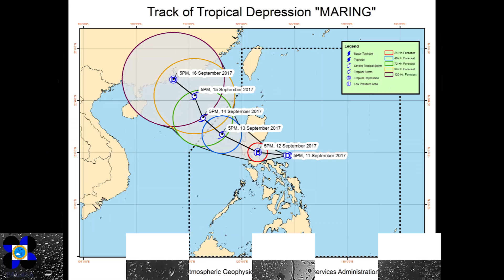Monitoring Typhoon: Typhoon Lannie (Talim) & Bagyong Maring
THE TYPHOON LOCATED EAST OF NORTHERN LUZON HAS ENTERED THE PHILIPPINE AREA OF RESPONSIBILITY (PAR) AND WAS NAMED "LANNIE".

TROPICAL DEPRESSION "MARING" HAS MAINTAINED ITS STRENGTH AS IT CONTINUES TO MOVE IN A WEST NORTHWEST DIRECTION.

    Moderate to occasionally heavy rains starting today will be experienced over Bicol region, Aurora, CALABARZON, MIMAROPA, Metro Manila, Bataan, Zambales, Pangasinan due to TD "MARING"
    Expected to make landfall tomorrow afternoon over Quezon-Aurora area.
    Sea travel is risky over the Eastern seaboards of Aurora, Quezon, and Bicol region.

Estimated rainfall amount is moderate to occasionally heavy rains within the 350 km diameter of the Typhoon.